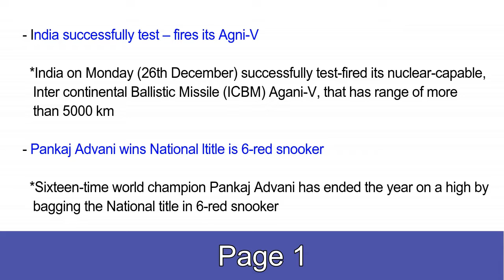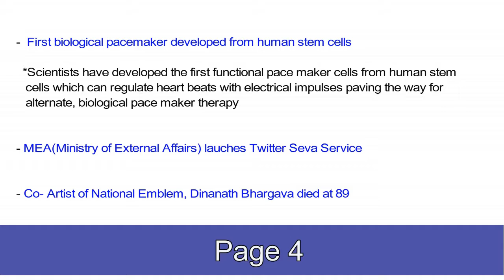26 December 2016 General Awareness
General Awareness 26 December 2016.

Jobs Window General Awareness 26 December 2016